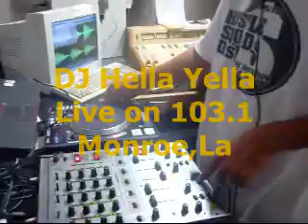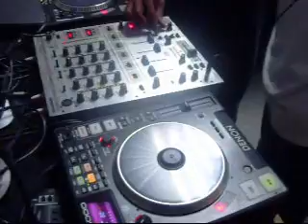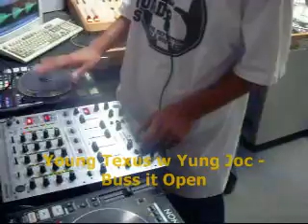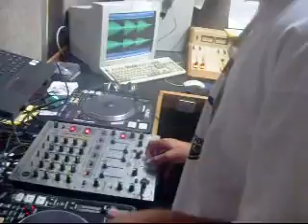DJ Hella Yella Live on 103.1 The Party in Monroe,LA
DJ Hella Yella and The Hustle Squad DJs take over 103.1 The Party in Monroe,LA.